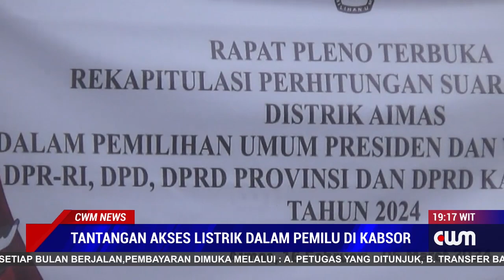TANTANGAN AKSES LISTRIK DALAM PEMILU DI KABSOR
KABUPATEN SORONG PROVINSI PAPUA BARAT DAYA TIDAK LUPUT DARI TANTANGAN AKSES LISTRIK YANG MASIH TERBATAS DI BEBERAPA DAERAH DALAM PERSIAPAN PEMILIHAN UMUM TAHUN INI DIVISI TEKNIS PENYELENGGARA KOMISI PEMILIHAN UMUM KABUPATEN SORONG ABDUL SALAM MENGUNGKAPKAN SEJUMLAH TPS TERPAKSA HARUS DIPINDAHKAN KE LOKASI YANG TERJANGKAU JARINGAN LISTRIK